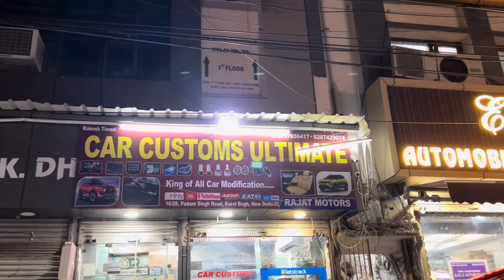💥 2024 Mahindra Xuv 3xo base model Modification✅ Xuv 3xo Mx3 modified✅ Xuv 3xo Modified✅ Xuv 3xo Mx1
This video is all about 2024 Xuv3XO Modification MX1  Modified into AX7L which includes Drl's, fogg lamps , Atmosphere light , Window garnish , Door guard , Chrome kits , Sakka leather seat cover , Steering Wrap , Roof wrap , 7d mats , flooring , etc.Watch Full video For More information...

Address:RR Plaza 16/28 Padam Singh Road karol bagh New Delhi-110005

Saurabh Saurabhcustomandvlogs Saurabhvlogs Saurabhvlog Saurabhvlogs Saurabhcustom